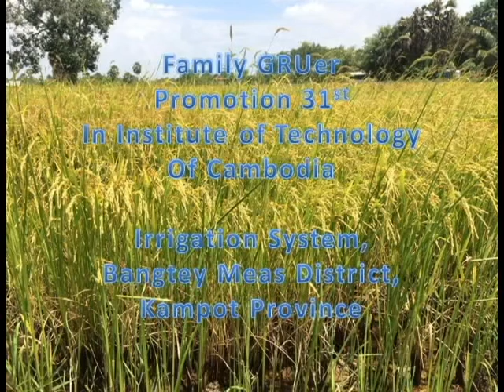Banteay Meas, Kampot Province Field Trip with my GRU ITC promotion31st